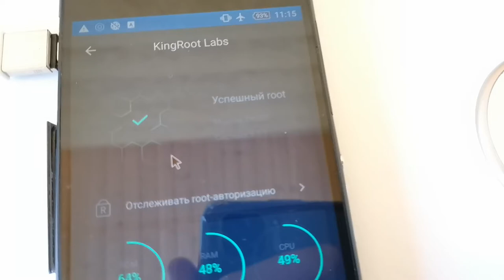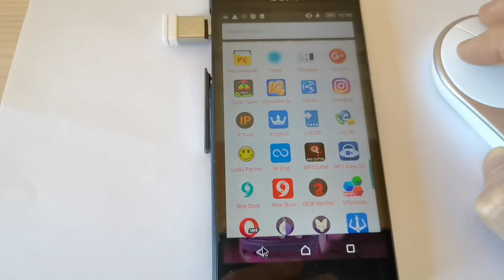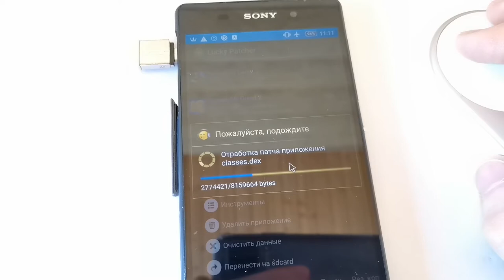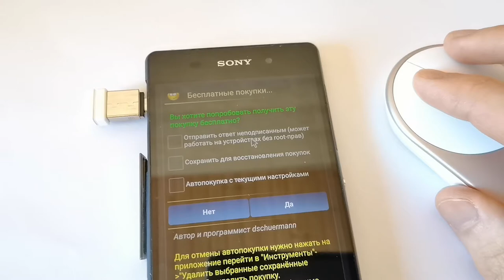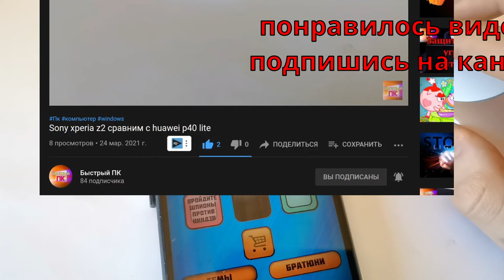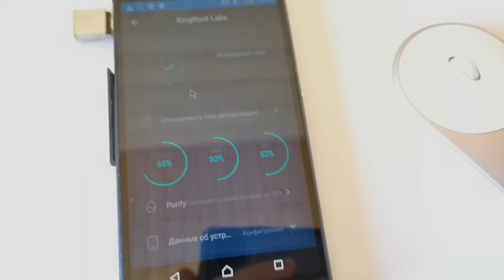root права на андройд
О канале:
Обзор ОС.